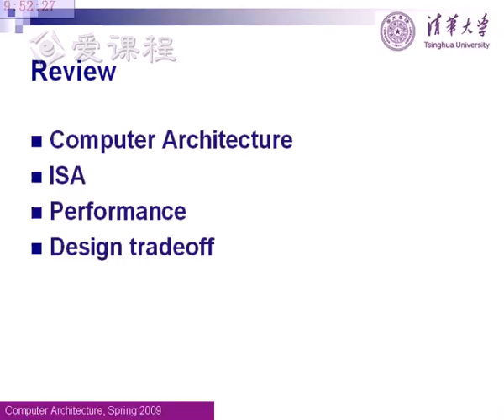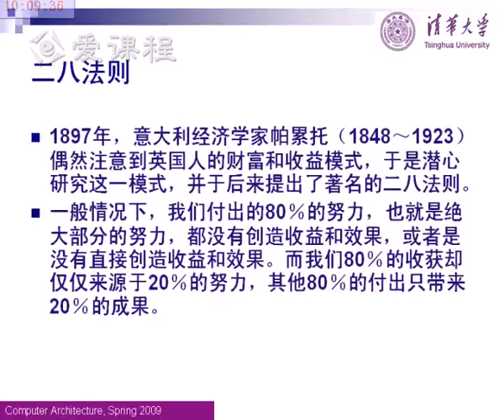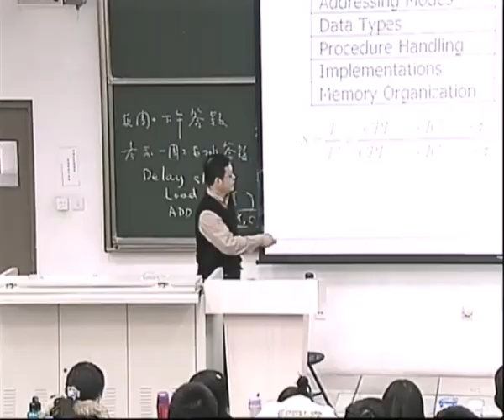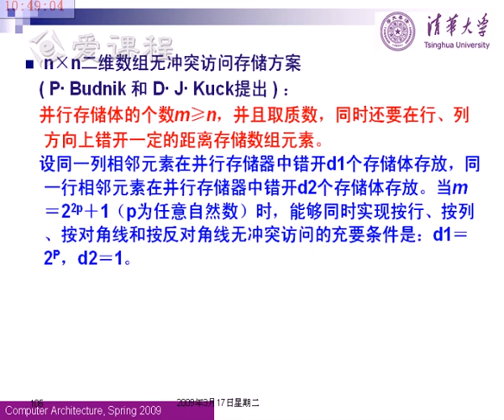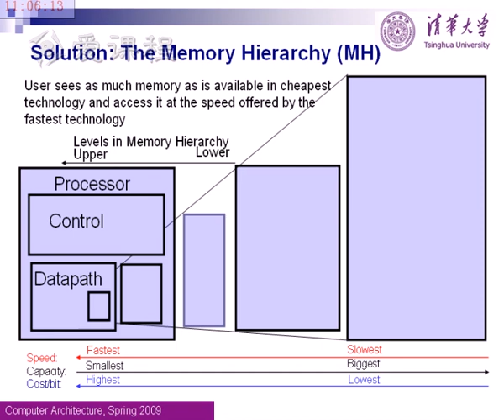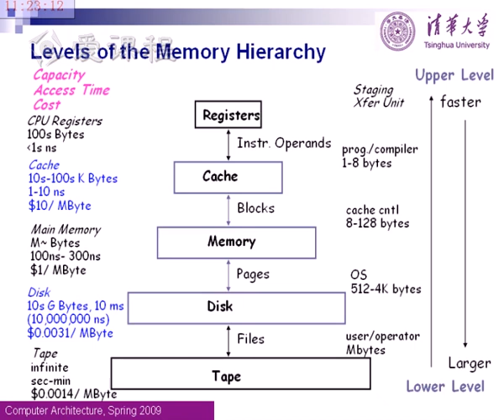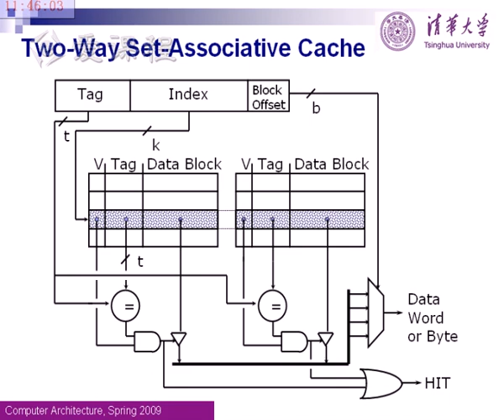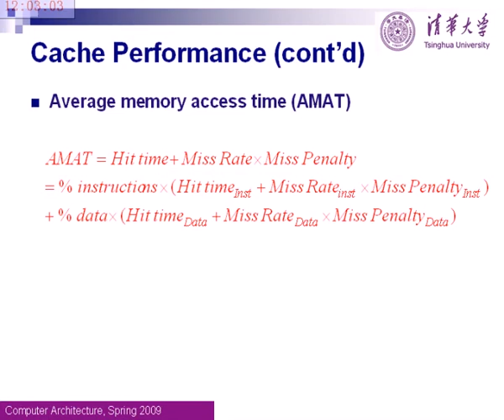7 Cache结构和性能评价